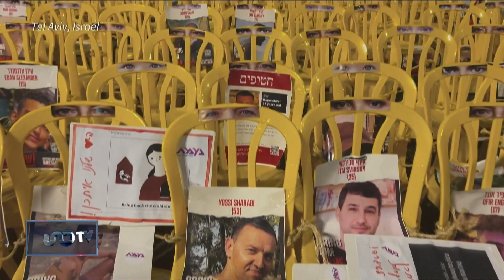Revelan posible plan entre Israel y Hamás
Hamás pide un alto al fuego a cambio de liberar rehenes